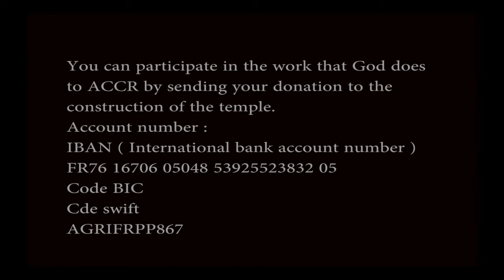ACCR TÉLÉ MIRACLE - UNE FAMILLE TOUCHEE PAR DIEU ( service special dimanche 19/11/2017 )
Siège: ACCR LILLE FRANCE
188 RUE DU FAUBOURG DE ROUBAIX 59000 LILLE FRANCE
Tél. 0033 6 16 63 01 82 / 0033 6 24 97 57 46/ 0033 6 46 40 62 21
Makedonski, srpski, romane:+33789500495